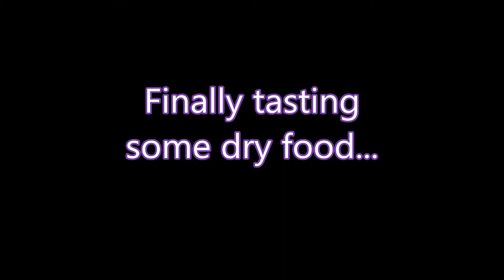Finally eating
some dry food too... for diversity, for checking what he can and can't, what he is used to.

Whispering Rescue Ranch: Registered Charity: CV-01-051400-A